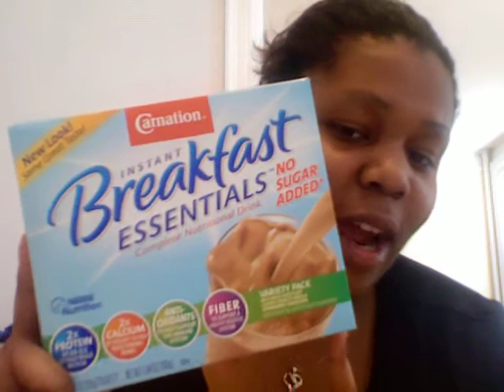Official week 1 Post-op update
Shoutouts!!! my intake and body . What my plans are for the the next few days .

Time to weigh in.